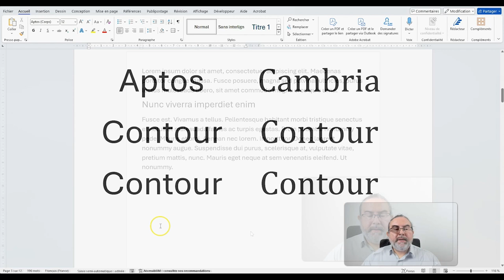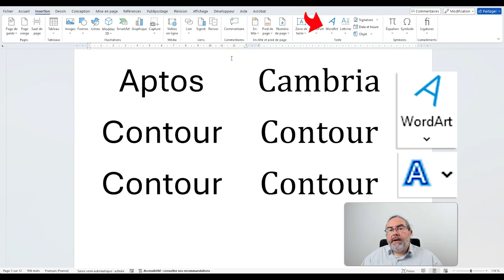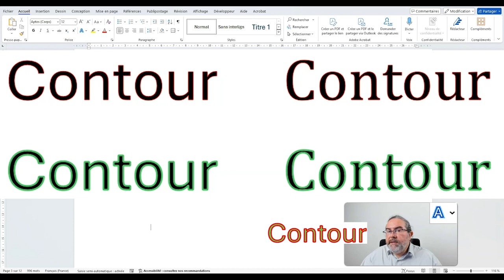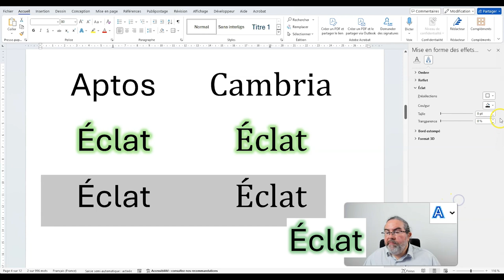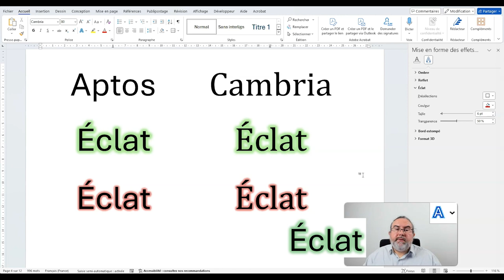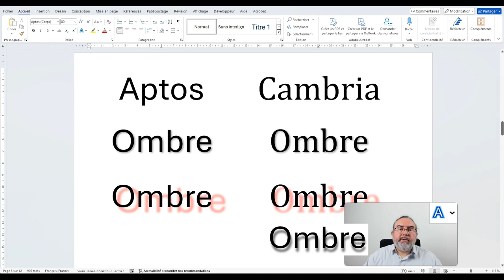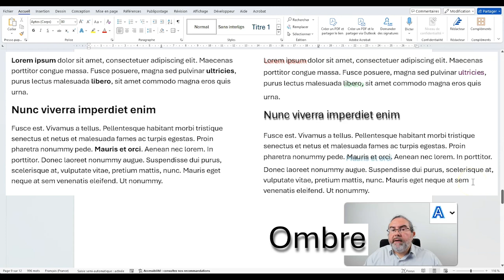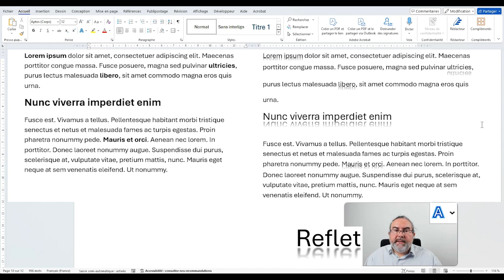Effets spéciaux sur les caractères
Tuto Caractères 09 Effets spéciaux type Wordart

Les effets spéciaux sont des transformations appliquées aux caractères, afin d'aboutir à des rendus esthétiques et frappants. Ils correspondent aux effets proposés par l'option WordArt, présente depuis longtemps sous Word.
Les effets spéciaux sont :
- Contour
- Éclat
- Ombre
- Reflet

00:00 Intro
00:39 Effets et WordArt
01:40 Contour
03:25 Éclat
05:22 Ombre
07:12 Reflet